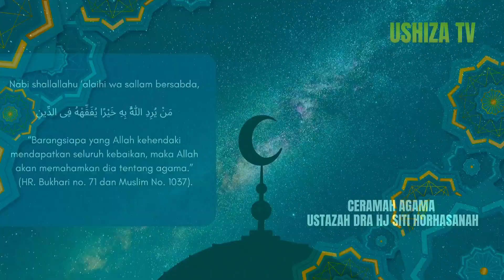Keistimewaan Mencintai Rasulullah SAW I Bersama Hubabah Masturo Al Habsyi & Ustadzah Siti Norhasanah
video kenangan teristimewa bersama Allahu Yarham Al Hubabah Masturo Al Habsyi, Al Fatihah.